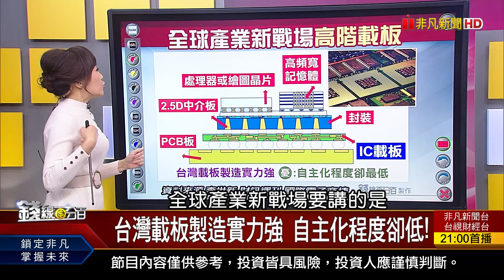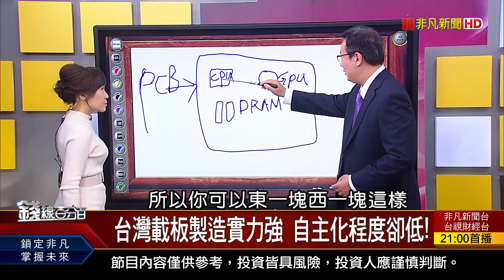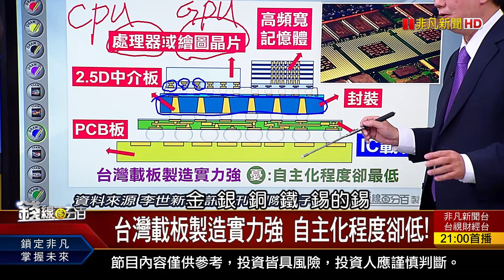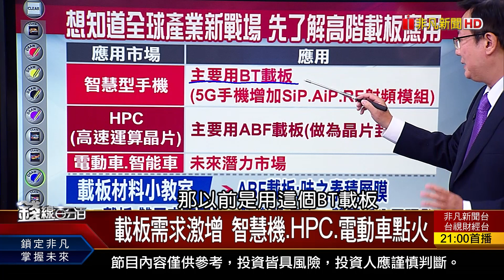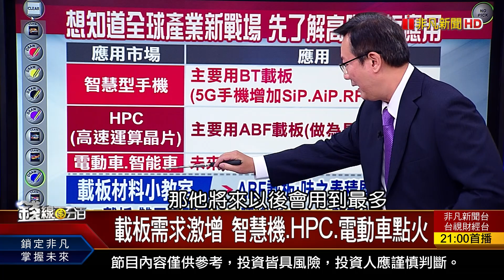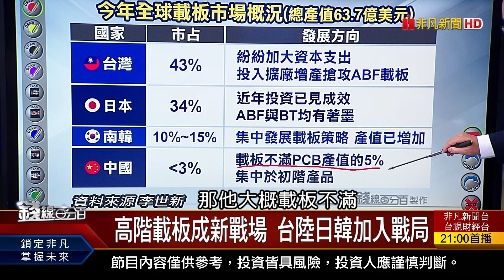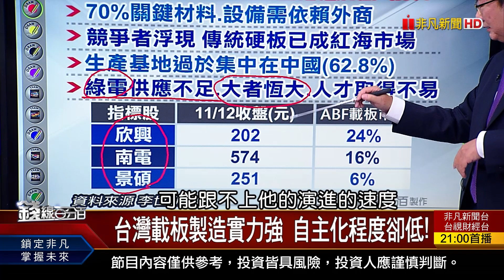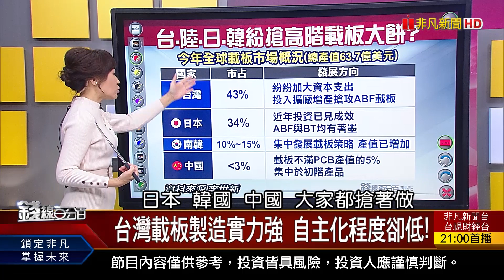《台灣載板製造實力強 自主化程度卻低! 高階載板成新戰場 台.陸.日.韓加入戰局!》【錢線百分百】20211112-7│非凡財經新聞│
◎台灣載板製造實力強 自主化程度卻低!

●1112完整版(上)《元宇宙股飆漲有理? 虛實商機全面啟動! 通膨.避險功能兼具 4檔雙優勢ETF看俏! 4利多激勵油價狂漲 小心核協議變數?!》
●1112完整版(中)《半導體設備出貨額下滑! 費半vs.台股? 頭肩頂前兩波高點修正 台股續漲?熄火?》
●1112完整版(下)《美債利差快速收斂 隱含意義獨家解析! 台灣載板製造實力強 自主化程度卻低! 11/17起8檔ETF除息 殖利率最高近7%!》